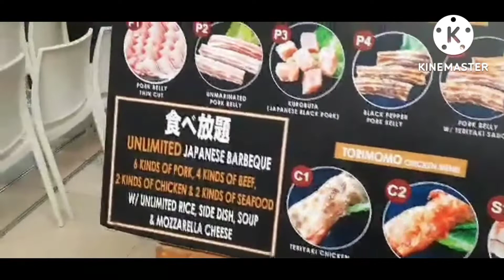Unlimited samgyupsal @ Sumo Niku (Sm North)